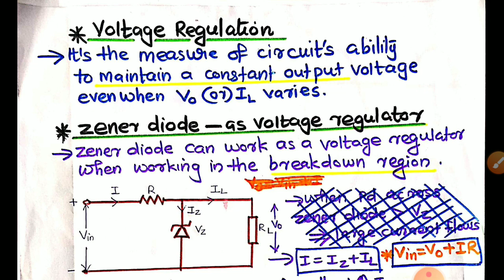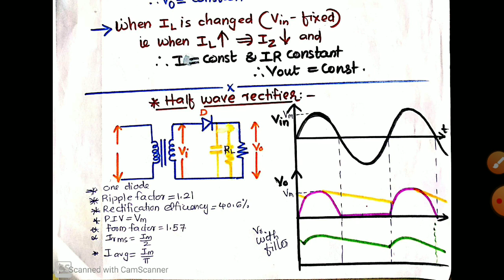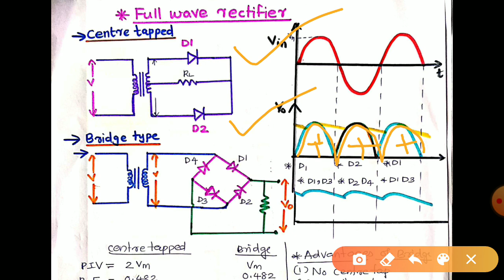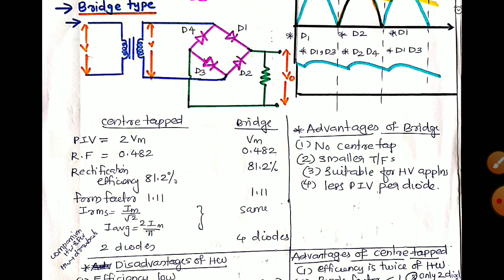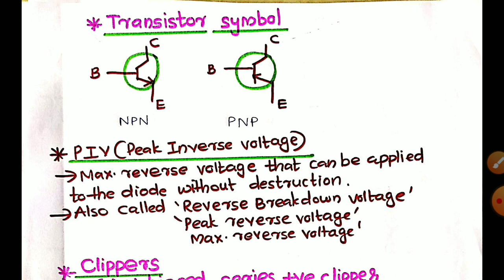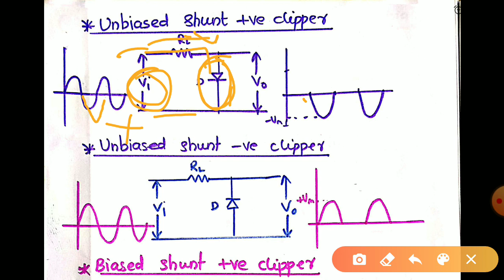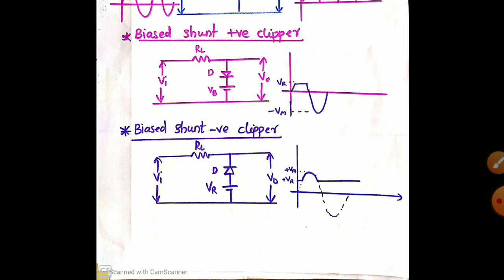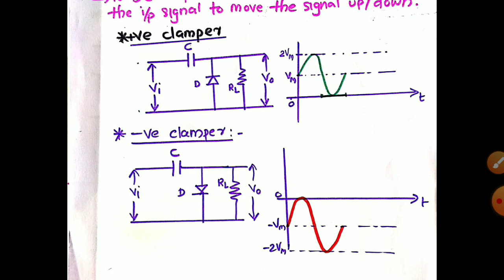ANALOG DEVICES& CONTROLS|Module 1|Sure Pass Short Notes